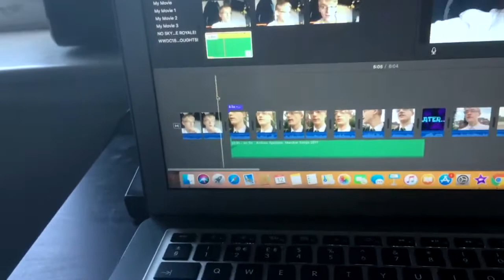AM I GOING TO INSOMNIA 63?!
uknowitsjosh2

josh_vlogsyt